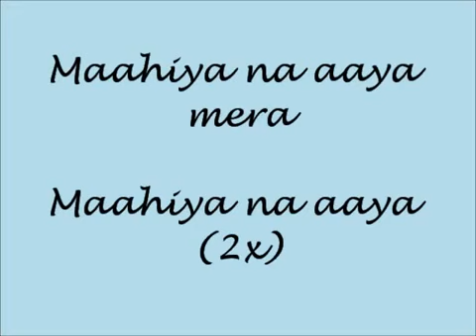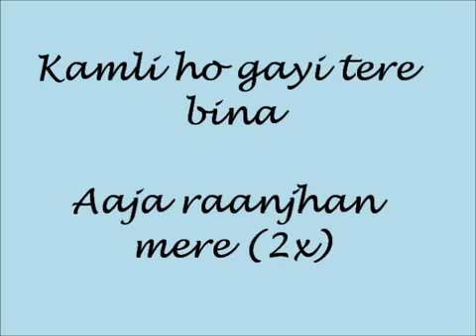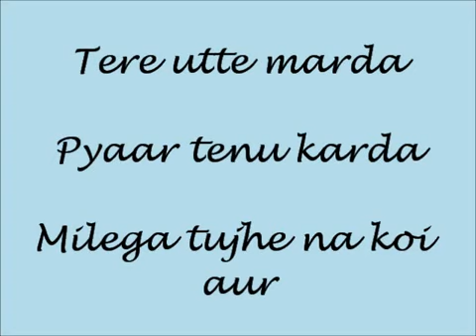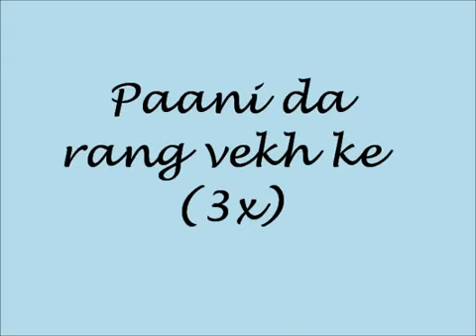Pani da rang by Syed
Pani da rang dekh ke.. sung by me